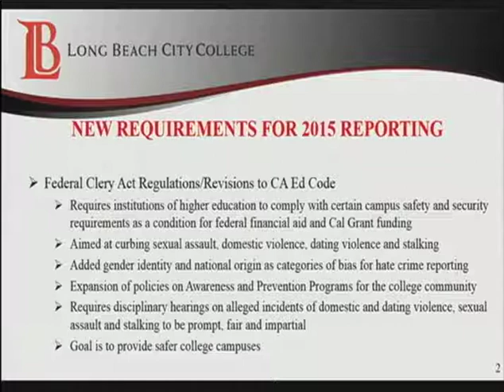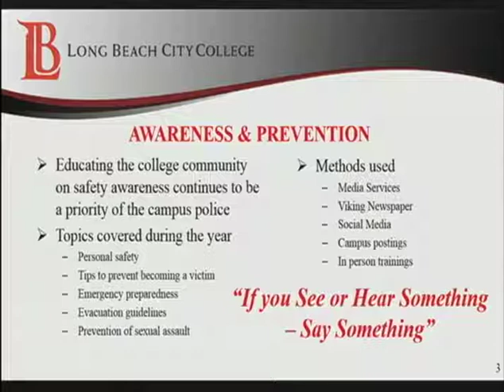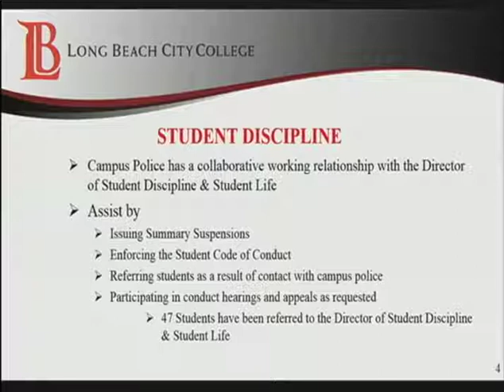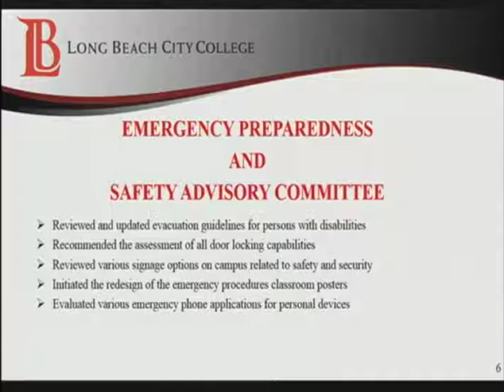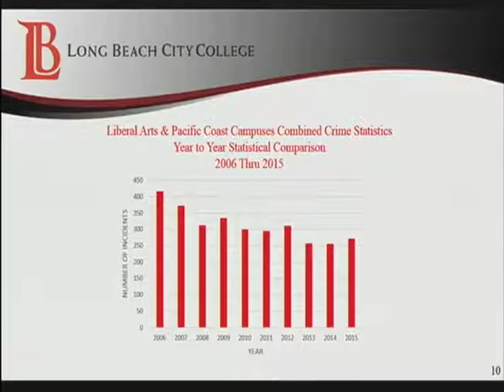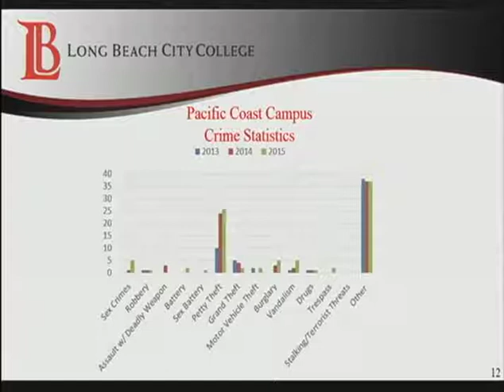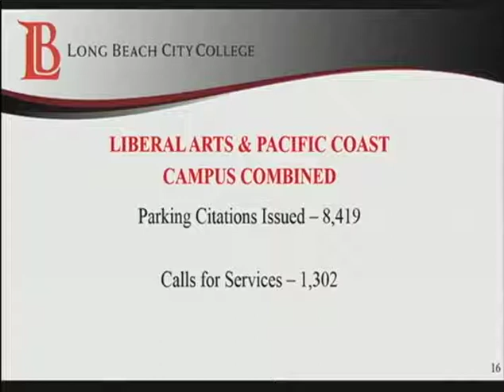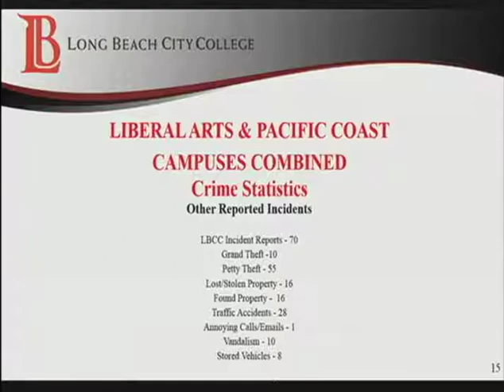LBCCD - Board of Trustee Meeting - May 10, 2016 - Part 2